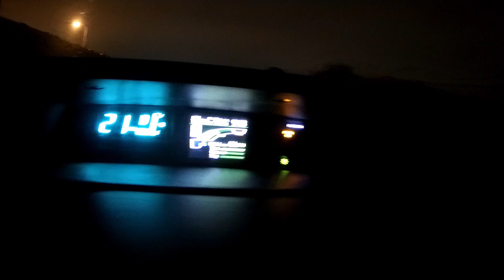My daily life as a paddler in training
Just a day of paddling for me.
I felt so sore after my bak hurt so need rest.
This was fun and exciting.